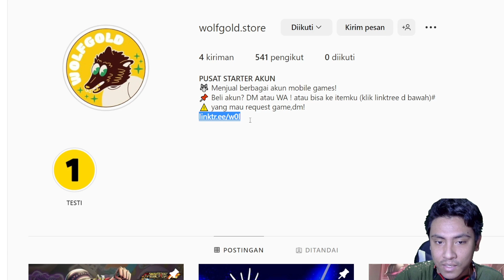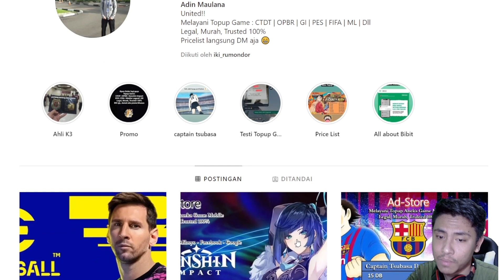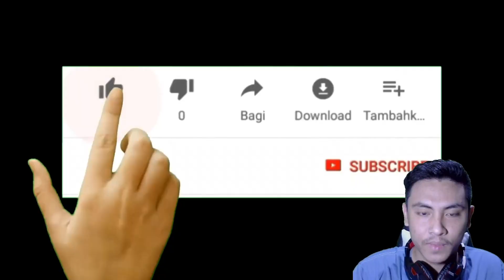Gameplay Ex Yamato Hybrid - FULL Mode TANKER - One Piece Bounty Rush